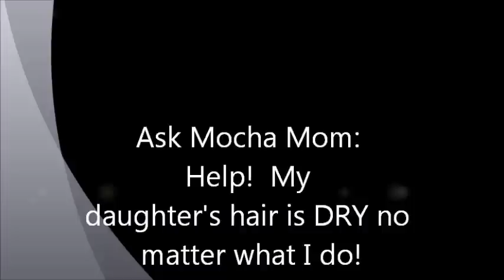DRY hair no matter WHAT I do!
Answering a question from one of you!